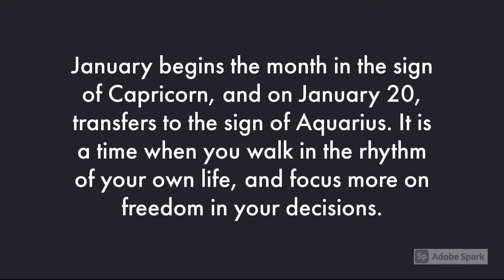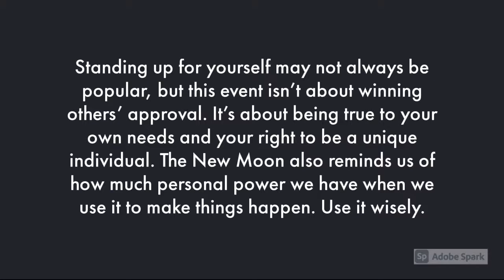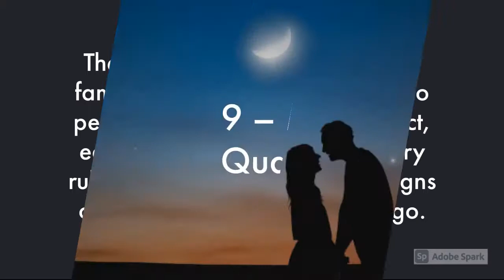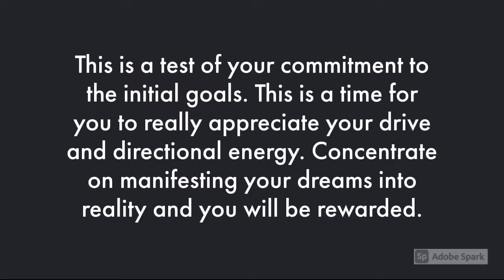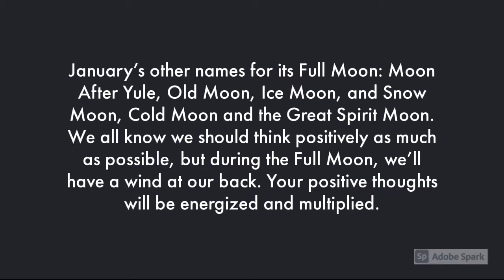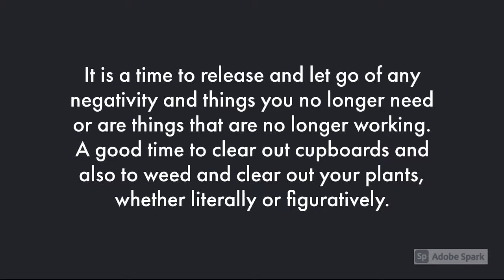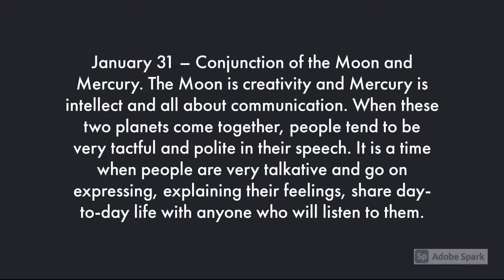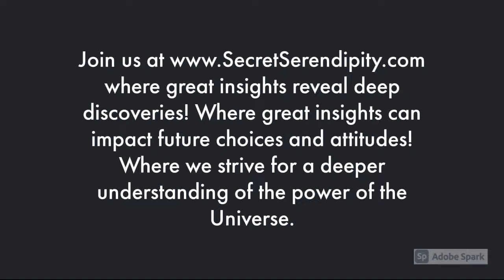Moon Phases January 2022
January begins the month in the sign of Capricorn, and on January 20, transfers to the sign of Aquarius. It is a time when you walk in the rhythm of your own life, and focus more on freedom in your decisions.